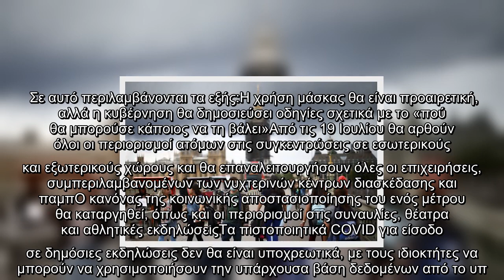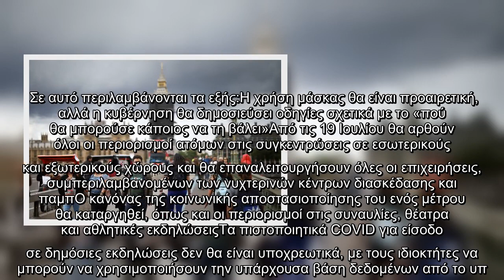Βρετανία: Αριθμός – ρεκόρ νέων κρουσμάτων από τα τέλη Ιανουαρίου